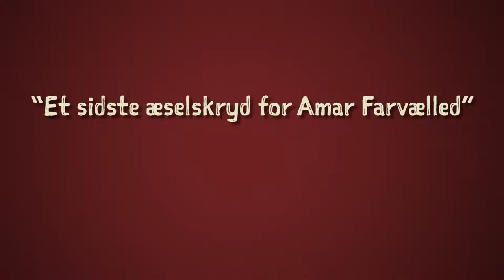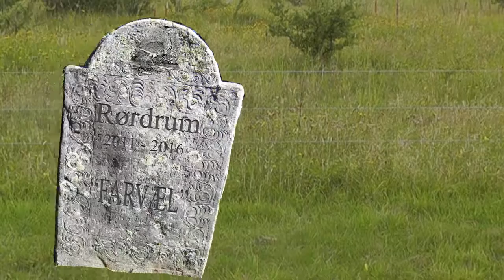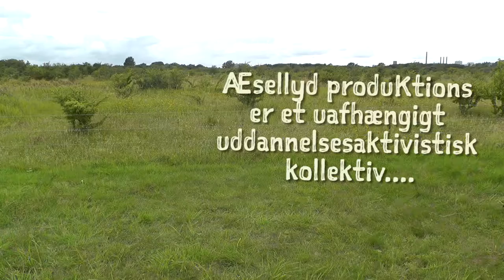Et sydste æselskryd for Amar Farvælled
Æsellyd produKtions er taget ud på et meget specielt sted, som snart ikke vil være så specielt længere. På et areal i den sydøstlige del af Fælleden, - et sted, som kaldes Amager Fælled Kvarteret - skal der bygges huse, og den helt unikke natur, som findes på stedet vil snart være en saga blot.

Til at hjælpe os med afskeden har vi taget noget af Jeppes musik med (se koncerten her som har gjort det muligt for os at lave en improviseret rituel farvældans.